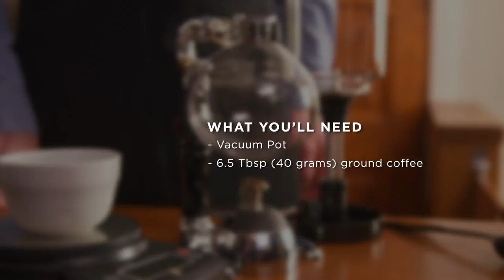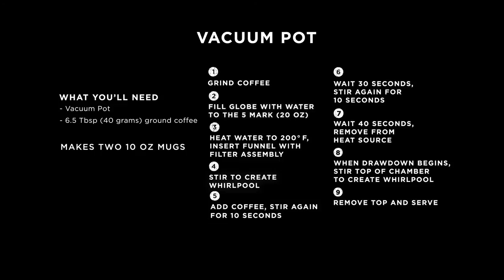Bon Appétit/Stumptown Coffee Brew Guides: Vacuum Pot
Bon Appétit got together with the coffee wiz folks from Stumptown Coffee in Portland, Oregon to create a series of instructional coffee brewing videos. In this episode, learn how to brew with a Vacuum Pot.